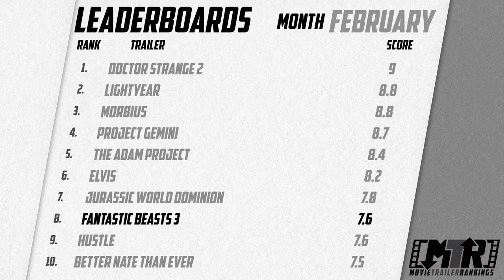Why ‘The Secrets of Dumbledore’ Trailer is Under a SPELL!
Today's Movie Trailer Reaction & Review: Fantastic Beasts: The Secrets of Dumbledore  (Trailer 2) | Ⓒ 2022 Warner Bros. | Released on 02/28/22
Warner Bros. Pictures’ “Fantastic Beasts: The Secrets of Dumbledore” is the newest adventure in the Wizarding World™ created by J.K. Rowling.

Professor Albus Dumbledore (Jude Law) knows the powerful Dark wizard Gellert Grindelwald (Mads Mikkelsen) is moving to seize control of the wizarding world.  Unable to stop him alone, he entrusts Magizoologist Newt Scamander (Eddie Redmayne) to lead an intrepid team of wizards, witches and one brave Muggle baker on a dangerous mission, where they encounter old and new beasts and clash with Grindelwald’s growing legion of followers.  But with the stakes so high, how long can Dumbledore remain on the sidelines?

The film features an ensemble cast, including Oscar winner Eddie Redmayne (“The Theory of Everything”), two-time Oscar nominee Jude Law (“Cold Mountain,” “The Talented Mr. Ripley”), Ezra Miller, Dan Fogler, Alison Sudol, William Nadylam, Callum Turner, Jessica Williams, Victoria Yeates, Poppy Corby-Tuech, Fiona Glascott, Katherine Waterston, Maria Fernanda Cândido, Richard Coyle, Oliver Masucci, Valerie Pachner, and Mads Mikkelsen.

“Fantastic Beasts: The Secrets of Dumbledore” was directed by David Yates, from a screenplay by J.K. Rowling & Steve Kloves, based upon a screenplay by J.K. Rowling.

Timestamps this episode:
0:00 Intro
0:25 Fantastic Beasts: The Secrets of Dumbledore (Trailer 2) Trailer
3:10 Fantastic Beasts: The Secrets of Dumbledore - Critical Non-Factors
4:36 Fantastic Beasts: The Secrets of Dumbledore - Review & Scores
6:46 Summary & Leaderboards

GO TO THE MOVIES!!

"Movie Trailer Rankings" reacts, reviews, and ranks the latest movie trailers on the internet!